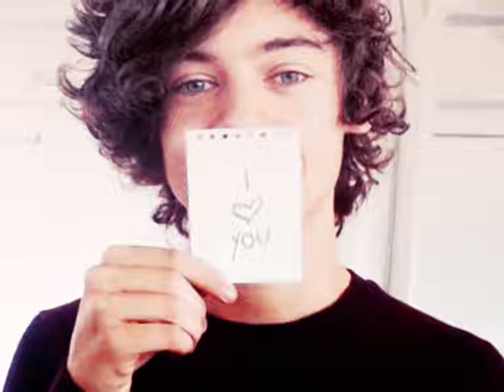Harry Styles || Harry [AVPM]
Made for all Directioners ! xx

A Harry Styles Video :))